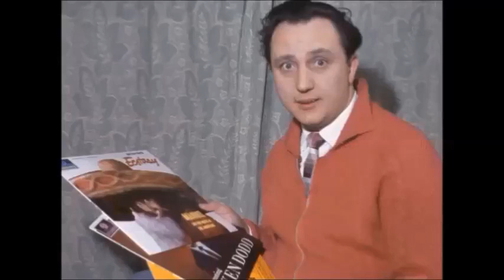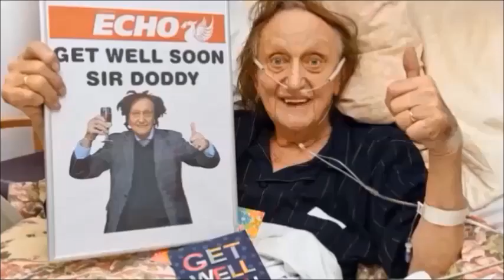Ken Dodd Tribute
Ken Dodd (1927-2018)